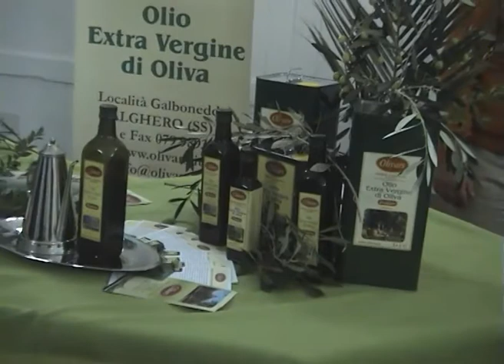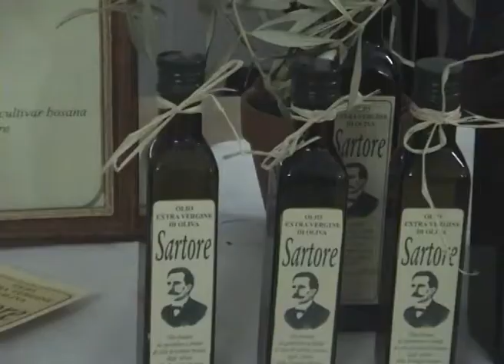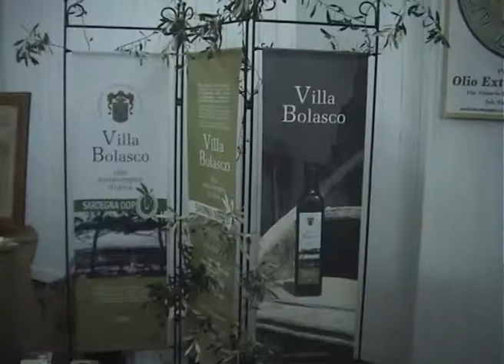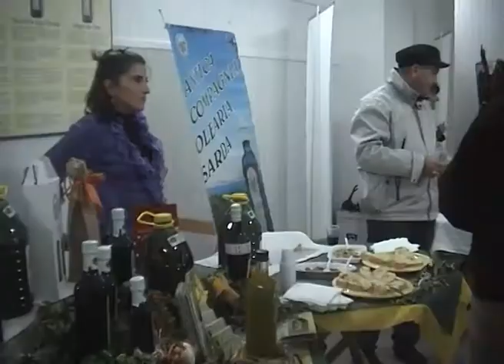In Piazza Civica "Novelli" di Alghero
Giunta alla terza edizione, la rassegna è promossa dall'Assessorato comunale allo Sviluppo Economico ed alle Attività Produttive. Sabato 20 e domenica 21 novembre.